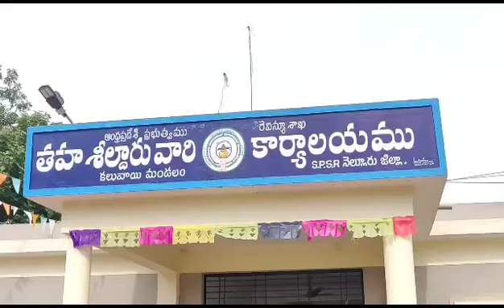650 మంది రైతులకు సొమవారం పట్టాలు పంపిణీ కార్యక్రమం జరుగుతుందని తహసీల్దారు స్వర్ణ తెలియజేశారు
నెల్లూరు జిల్లా కలువాయి మండలంలో 2003 వ సంవత్సరం నుంచి సాగు చేసుకుంటు భూమి పై ఎటువంటి హక్కులు లేని 650 మంది రైతులకు భూ హక్కులు కల్పిస్తూ సోమవారం పట్టాలు పంపిణీ చేయడం జరుగుతుందని కలువాయి తహసీల్దార్ స్వర్ణ తెలిపారు. పట్టాలు పంపిణీ కార్యక్రమం వెంకటగిరి నియోజకవర్గ సమన్వయకర్త నేదురుమల్లి రామకుమార్ రెడ్డి చేతులు మీదుగా సోమవారం ఉదయం 11 గంటలకు స్థానిక ఉమామహేశ్వర కల్యాణ మండపంలో జరుగుతుందని అందరూ రైతులు కార్యక్రమంలో పాల్గొని 20 సంవత్సరాల అనుభవం లో ఉన్న భూములకు సంబంధించి పట్టాలు స్వికరించవలసిందిగా కోరుతున్నామన్నారు. అలాగే రాబోయే రెండు రోజుల్లో తుఫాన్ తీరం దాటే క్రమంలో మండల ప్రజలకు ఎటువంటి ఇబ్బందులు కలగకుండా గ్రామాల్లో అధికారులు అందుబాటులో ఉంటారని..గ్రామ ప్రజలకు తుఫాన్ వల్ల ఎటువంటి ఇబ్బందులు లేకుండా జిల్లా కలెక్టర్ కార్యాలయంలో కంట్రోల్ రూమ్ ఏర్పాటు చేశారని 1077 కి కాల్ చేసి తెలియజేయాలన్నారు.అలాగే ఏ గ్రామంలో అయినా ఇబ్బంది ఉంటే ఆ ఆ గ్రామాల వీఆర్వోలకు కానీ ఎమ్మార్వో గాని తెలియజేయాలని సూచించారు.